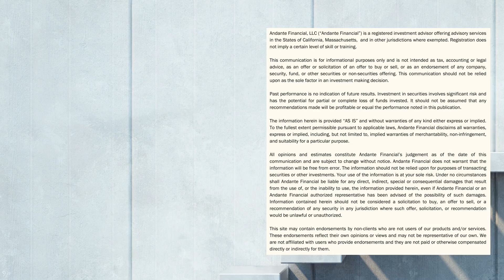What's More Important Than Life Insurance?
Join Alex Rezzo (CFP® | CFA | CPA) to learn his argument for why disability insurance in more important than life insurance.

This communication is for informational purposes only and is not intended as tax, accounting or legal advice, as an offer or solicitation of an offer to buy or sell, or as an endorsement of any company, security, fund, or other securities or non-securities offering. This communication should not be relied upon as the sole factor in an investment making decision.
Past performance is no indication of future results. Investment in securities involves significant risk and has the potential for partial or complete loss of funds invested. It should not be assumed that any recommendations made will be profitable or equal the performance noted in this publication.

The information herein is provided “AS IS” and without warranties of any kind either express or implied. To the fullest extent permissible pursuant to applicable laws, Andante Financial disclaims all warranties, express or implied, including, but not limited to, implied warranties of merchantability, non-infringement, and suitability for a particular purpose.

All opinions and estimates constitute Andante Financial’s judgement as of the date of this communication and are subject to change without notice. Andante Financial does not warrant that the information will be free from error. The information should not be relied upon for purposes of transacting securities or other investments. Your use of the information is at your sole risk. Under no circumstances shall Andante Financial be liable for any direct, indirect, special or consequential damages that result from the use of, or the inability to use, the information provided herein, even if Andante Financial or an Andante Financial authorized representative has been advised of the possibility of such damages. Information contained herein should not be considered a solicitation to buy, an offer to sell, or a recommendation of any security in any jurisdiction where such offer, solicitation, or recommendation would be unlawful or unauthorized.

Andante Financial, LLC (“Andante Financial”) is a registered investment advisor offering advisory services in the States of California, Massachusetts,  and in other jurisdictions where exempted. Registration does not imply a certain level of skill or training.

This site may contain endorsements by non-clients who are not users of our products and/or services. These endorsements reflect their own opinions or views and may not be representative of our own.